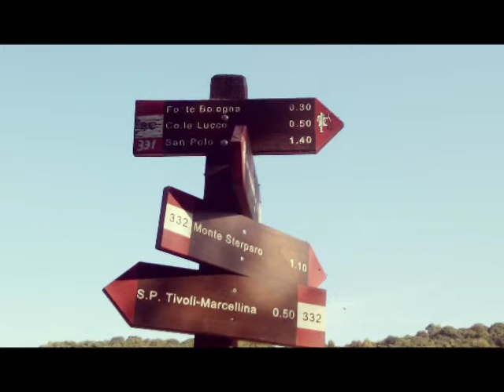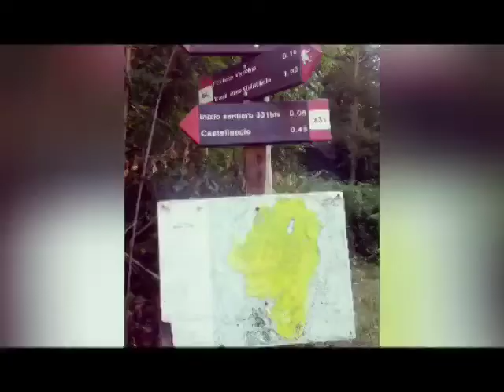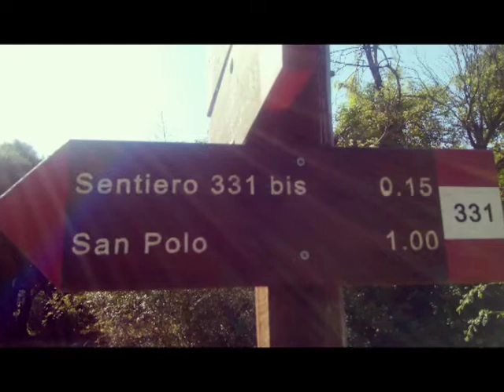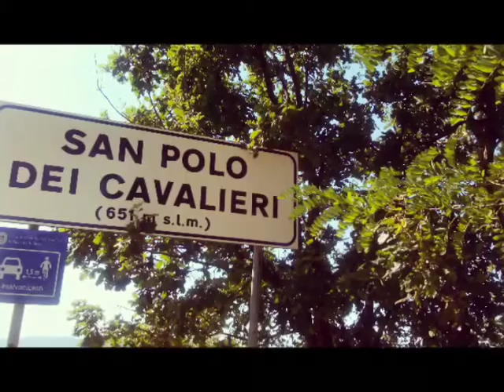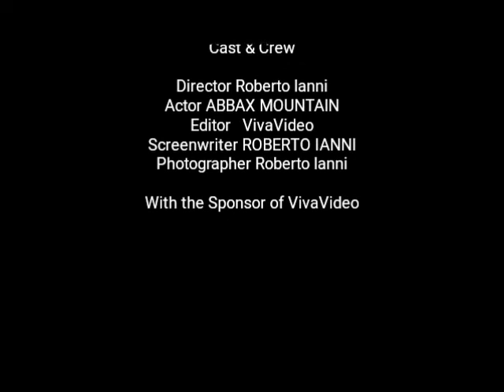Fa Tivoli a San Polo dei Cavalieri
Piccolo video per un percorso o tappa della via dei lupi a dir poco spettacolare , 12 km circa tra saliscendi ,boschi di querce e fauna e flora fantastici, il percorso e molto facile e intuitivo ,molto ben segnato,basta seguire le indicazioni San Polo, impegnativo per i suoi strappi in salita,specie all'inizio e alla fine quando si sale a San Polo, comunque ti riempie gli occhi con grotte carsiche aperte e panorami mozzafiato , per non parlare poi di San Polo dei Cavalieri, una vera perla medioevale con tanta storia e tanto fascino,io devo dire che tra andare tornare e giri per il paese ho fatto 29 km in circa sei ore pause comprese,ma brevi,da provare